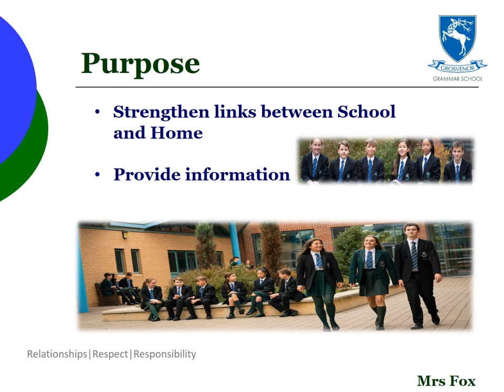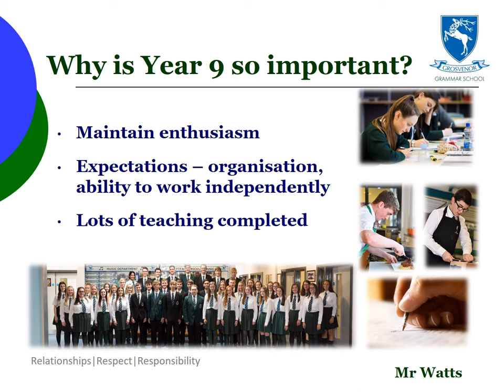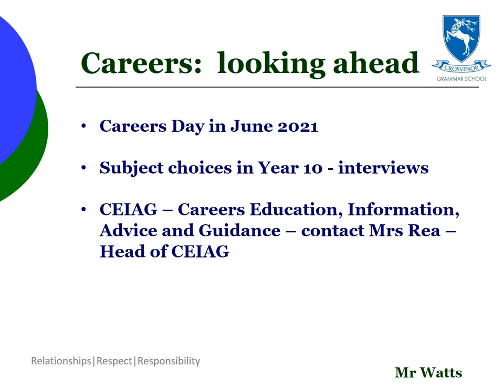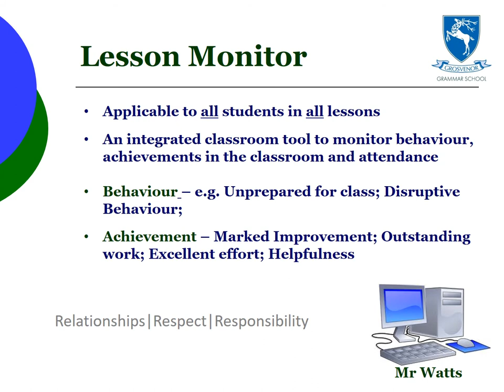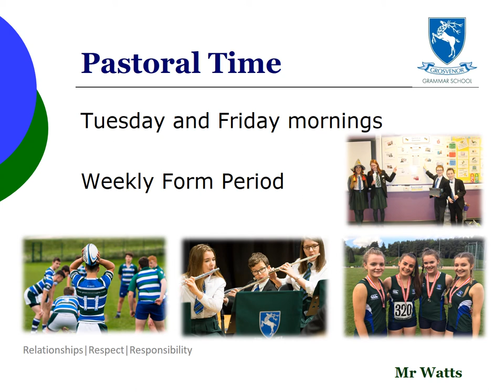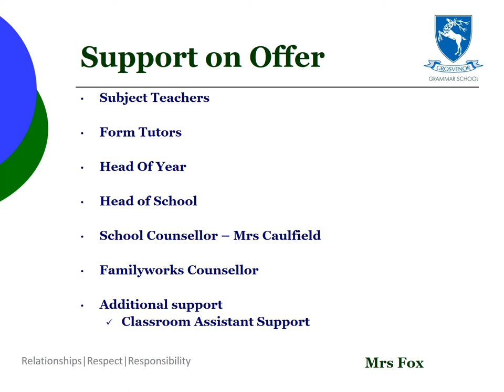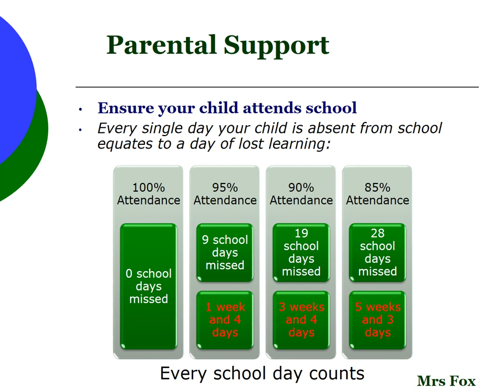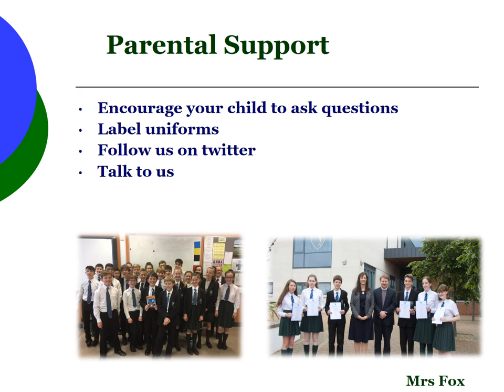Year 9 Parent Information Presentation 2021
Year 9 Parent Information Presentation, delivered by Mrs M Fox and Mr J Watts in September 2021.